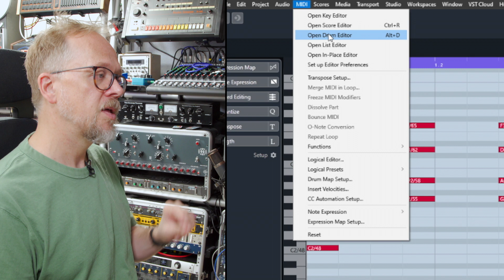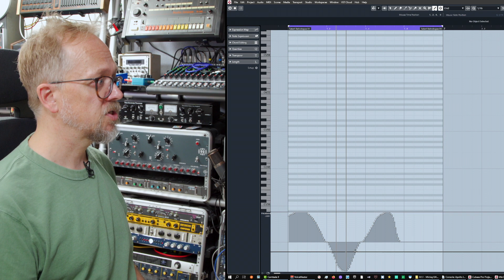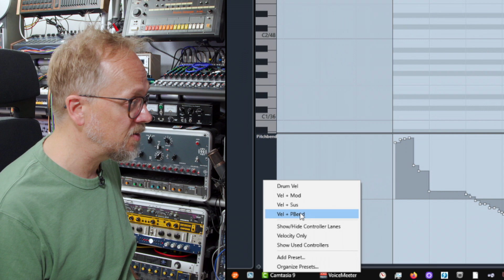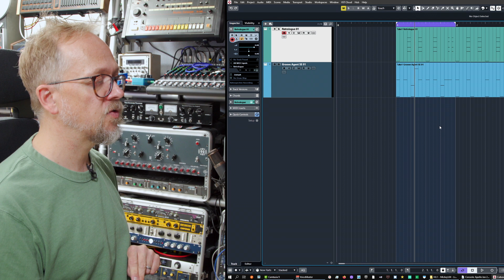Cubase Tutorials: MIDI Editors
In this beginner's guide, MusicTech Cubase expert and tutor Bruce Aisher shows you the various ways you can edit MIDI information. You'll learn how to record and alter MIDI data such as velocity, pitch, pitch bend and more. Bruce shows you how to access and use the Key Editor, In-Place Editor, and how to fix your mistakes with Undo and History.

Chapters
0:00 Start
0:15 Colouring
0:43 A glance at MIDI Editors
1:28 Key Editor
3:23 Undo history
3:55 Lower Zone editing
4:34 In-Place Editor
5:19 Recap